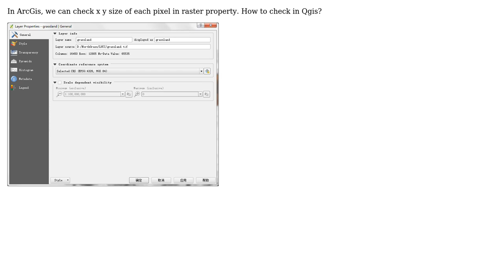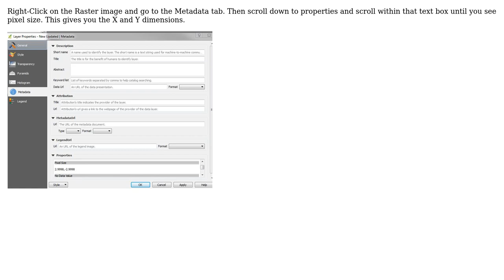GIS: How to examine pixel size (degree or length) under different projection in QGIS?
With thanks & praise to God, and with thanks to the many people who have made this project possible! | Content (except music & images) licensed under CC BY-SA | Music | Images & others | With thanks to user Shub user chaobin zhang and the Stack Exchange Network Trademarks are property of their respective owners. You are responsible for your own actions.